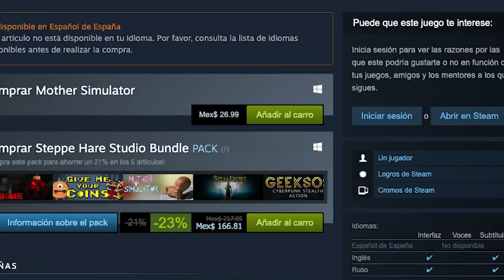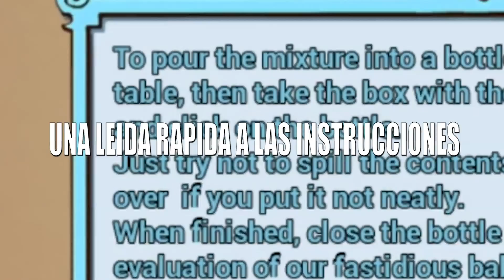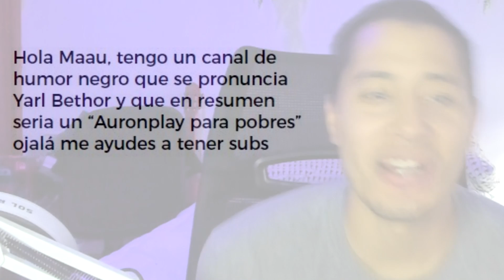CÓMO SER UNA MAMÁ LUCHONA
En este video vamos a jugar a un simulador para atender a un bebé, algo por lo que mucho de ustedes tendrán que pasar si son papás. Que excelente forma de informar a los jovenes sobre la paternidad XD

▬▬▬▬▬▬▬ 📺STREAMS 📺▬▬▬▬▬▬